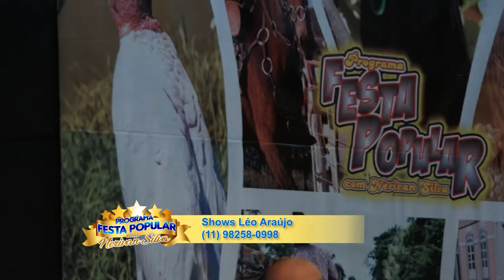LÉO ARAUJO NO PROGRAMA FESTA POPULAR